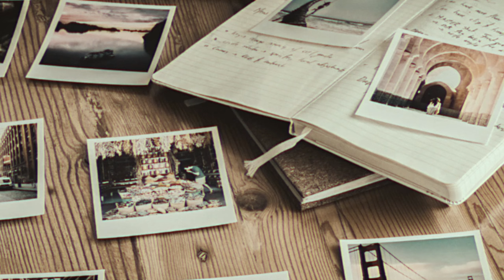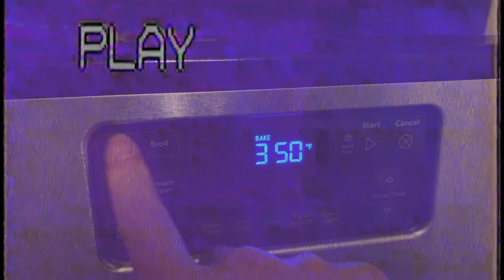What FRENCH FRIES Taught Me About Nostalgia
I know what you all really want is for Luci to do a vlog about how to chill at optimum levels like she does, but until I can convince her y'all just got me.

This whole thing started with me making a dumb video about how I make french fries every night and turned into a much bigger realization. Hope you're staying safe, healthy and sane...take care of each other and let's forge into the future instead of trying to go back to the past.

I spent way too long editing this and putting in way too many easter eggs, lemme know how many you find in the comments.